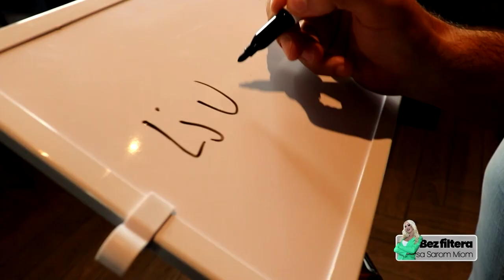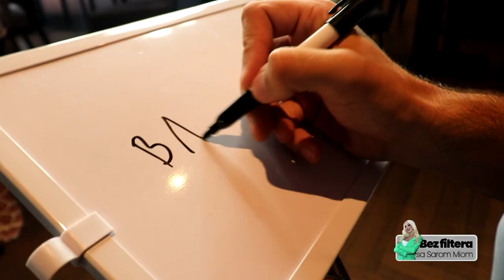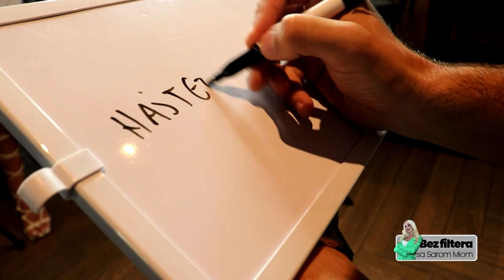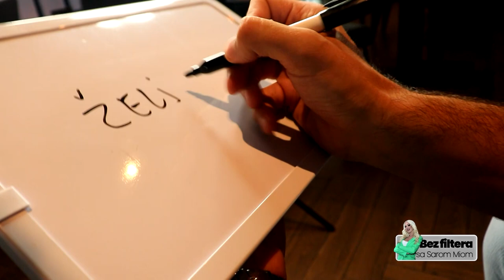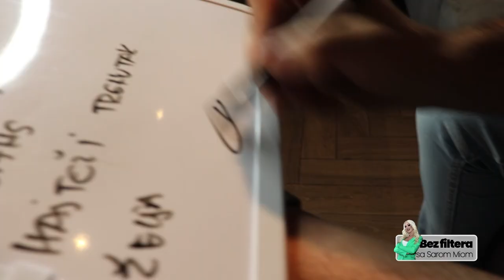Aleksa Perović:"Sada mnogo drugačije gledam na ljubav!" BEZ FILTERA SA SAROM MIOM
Emisija „Bez Filtera sa Sarom Miom“ emituje se na Grand TV-u premijerno utorkom u 15:15h, četvrtkom u 10h I subotom u 18h. Nadamo se da uživate u pričama koje su sa nama podelile poznate ličnosti sa naše javne scene!

Autor I voditelj Sara Mia Jokić
Snimatelj Bogdan Matijašević
Producent Dunja Radlović
Montažer Marko Petrović